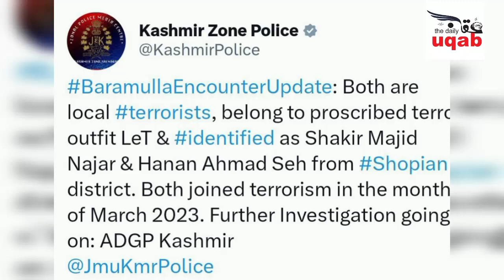Baramulla encounter: SSP, Amod Ashok Nagpure speaks to media persons